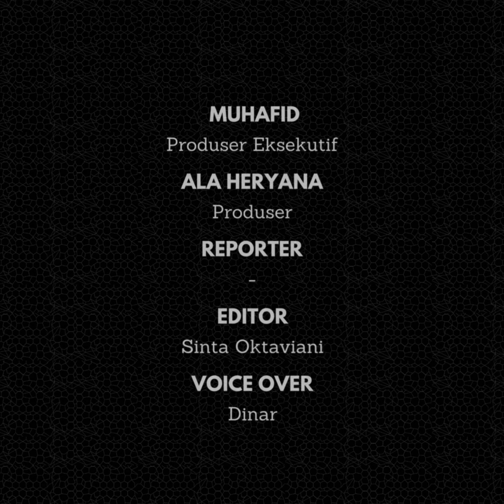Apindo Jawa Barat Anggap Program Tabungan Perumahan Rakyat Beratkan Pengusaha dan Pekerja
Apindo Jawa Barat menilai program Tabungan Perumahan Rakyat (Tapera) memberatkan pelaku usaha maupun pekerja. Terlebih dengan adanya tambahan beban sebesar 2,5 persen bagi pekerja dan 0,5 persen bagi pemberi kerja dari besaran upah pekerja.

Ketua Apindo Jabar, Ning Wahyu Astutik mengatakan, pemerintah sebaiknya mempertimbangkan kembali peraturan tabungan perumahan rakyat tersebut. Ia menilai, pemberlakuan program tersebut sebetulnya tidak perlu.